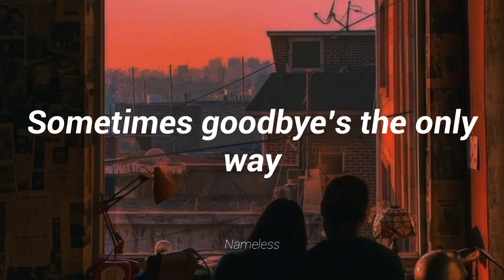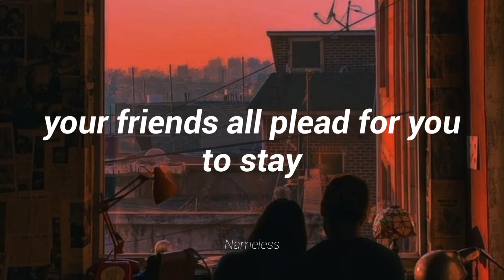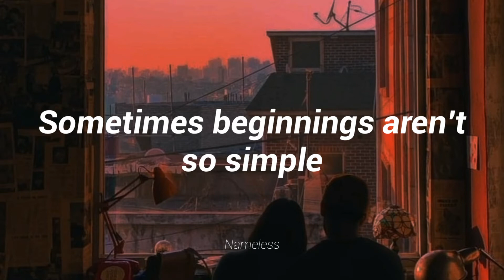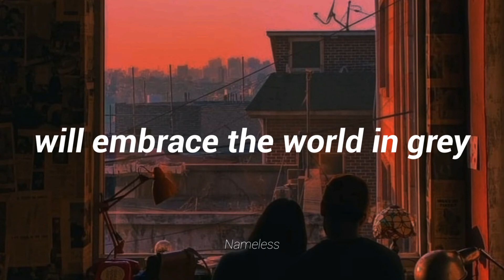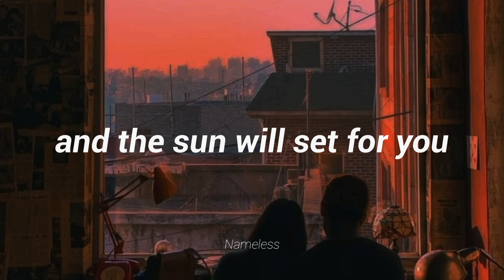Linkin Park - Shadow Of The Day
Shadow Of The Day by Linkin Park

From the album Minutes To Midnight